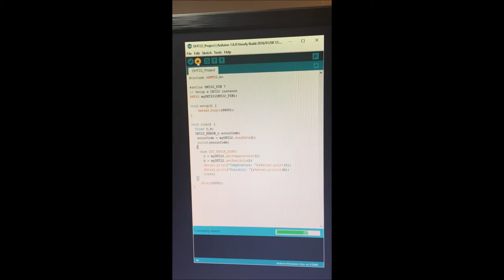DHT22 Temperature and Humdity Sensor on Arduino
In this video we show you the basic connections you will need to setup the DHT22 sensor.